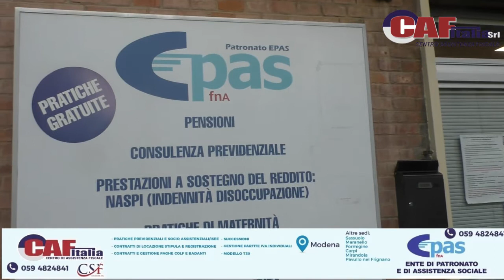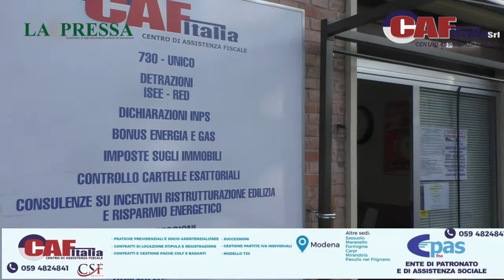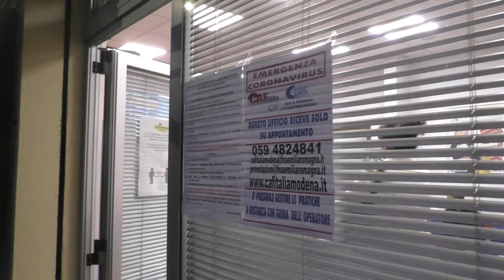Lavoro, previdenza, diritti: quali servizi è possibile gestire on-line?